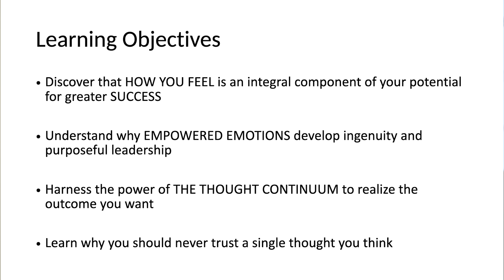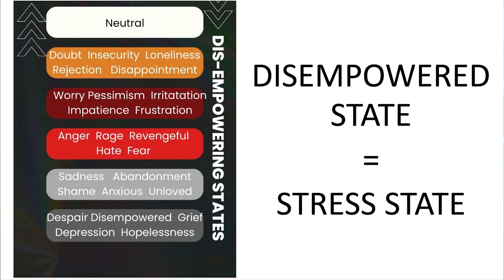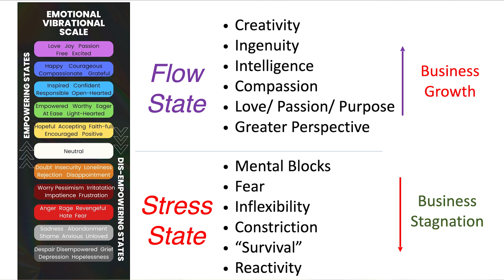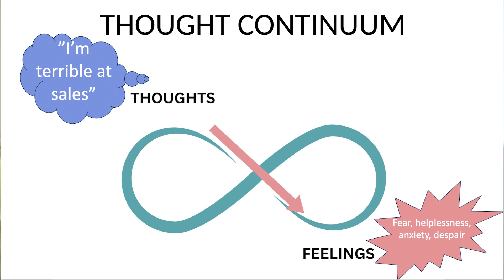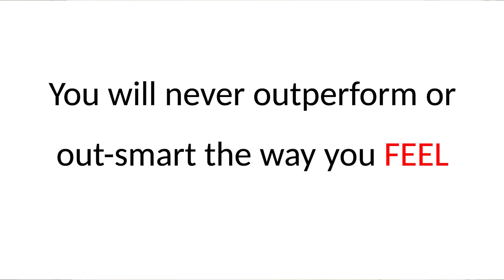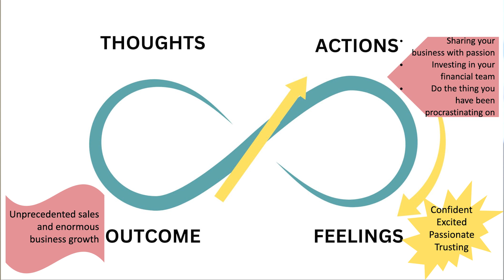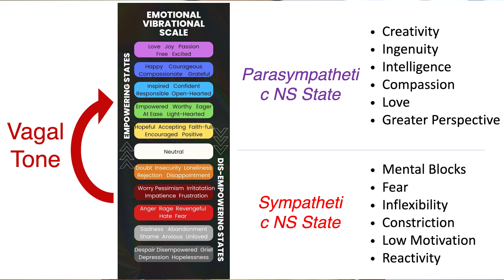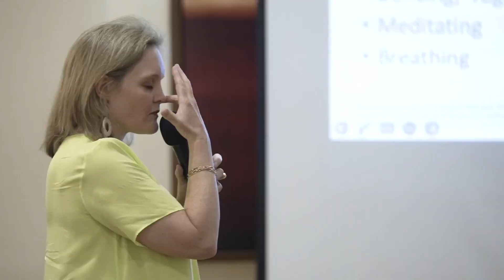Dr. Tarryn MacCarthy